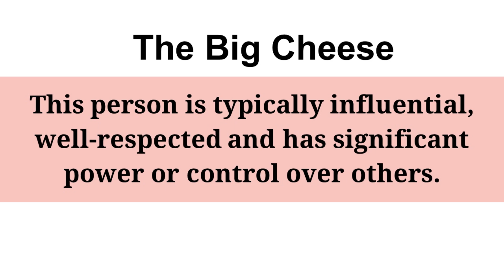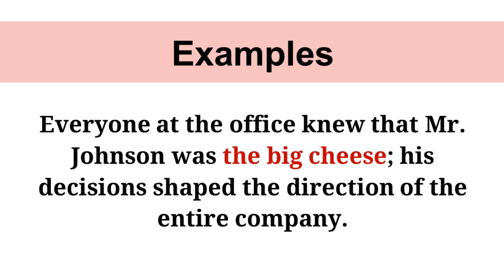Idiom: The Big Cheese